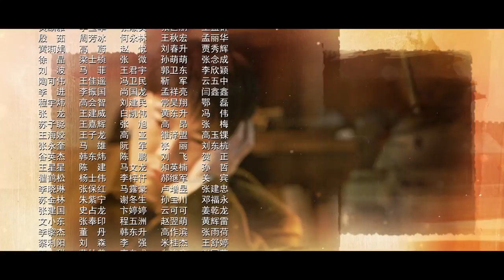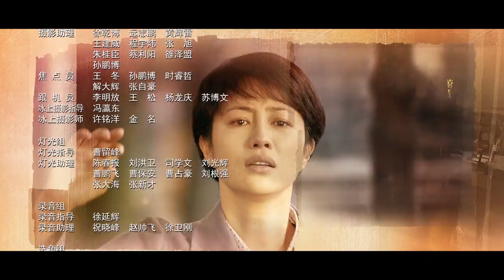胡夏 温暖演唱《梦中的那片海》同名片尾曲｜肖战 李沁 刘芮麟 The Youth Memories【捷成华视偶像剧场】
导演：付宁
主演：肖战/李沁/刘芮麟/曹斐然/赵昕/崔航/张龄心/鲁诺
集数：38